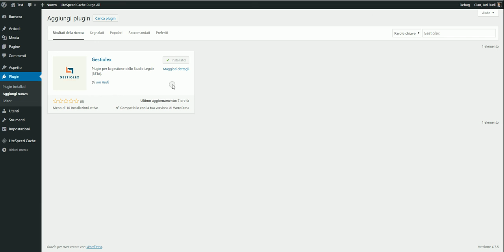Gestiolex - installazione del plugin WordPress